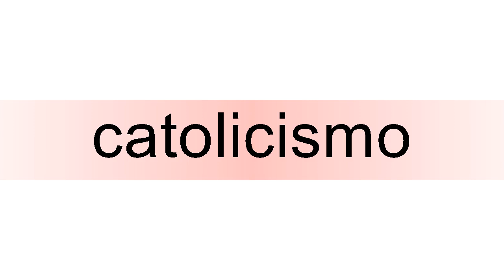How to pronounce catolicismo